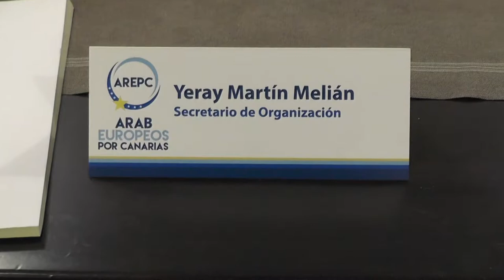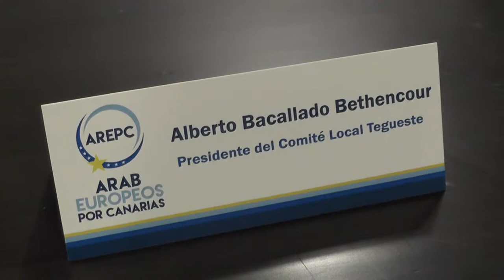ARAB Europeos por Canarias Presentacion Candidato de Tegueste